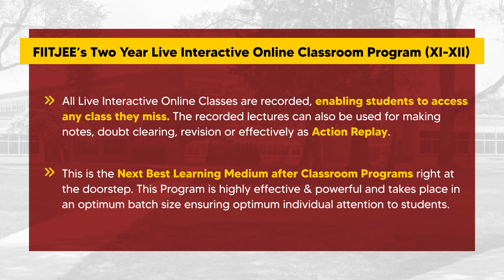Success Journey With FIITJEE - Muhammed Sufiyan AIR 29 in JEE Advanced 2024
Muhammad Sufiyan, a Student of FIITJEE’s Two Year Live Interactive Online Classroom Program secures All India Rank 29 in JEE Advanced 2024! We congratulate him for his resounding success.

His academic journey started with FIITJEE on 3rd Nov 2022 when he enrolled in the Two Year Live Interactive Online Classroom Program for Class XI & XII. During this exciting journey, he qualified NSEP, IOQM & NSEA, and scored 99% in XII Boards. In addition, he had also secured All India Rank 95 in JEE Main 2024. We wish him a prosperous journey at IIT and beyond.
All Live Interactive Online Classes are recorded, enabling students to access any class they miss. The recorded lectures can also be used for making notes, doubt clearing, revision or effectively as “𝗔𝗰𝘁𝗶𝗼𝗻 𝗥𝗲𝗽𝗹𝗮𝘆”.
We are proud of our stellar results. In fact, FIITJEE was the first and today remains the only Institute that invites Parents, Students, Media et al. to come and check the records of our students.